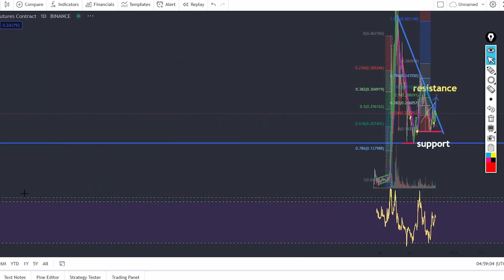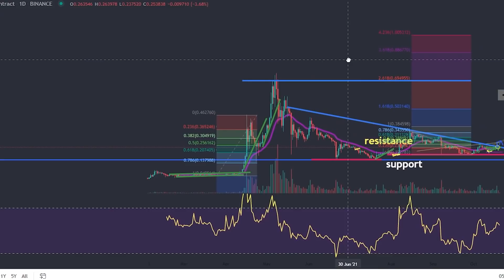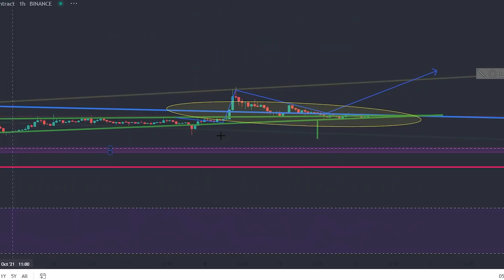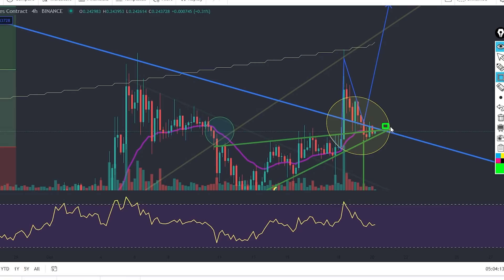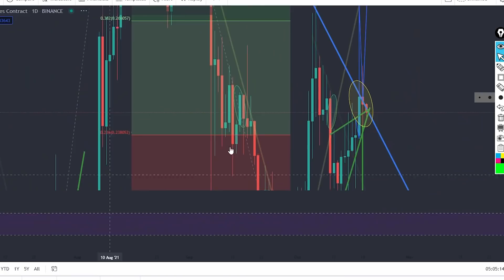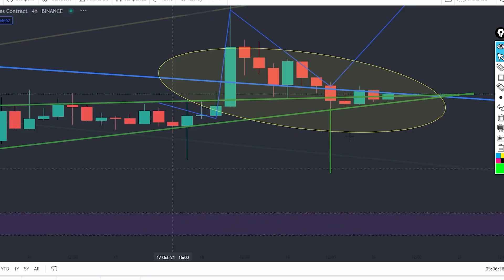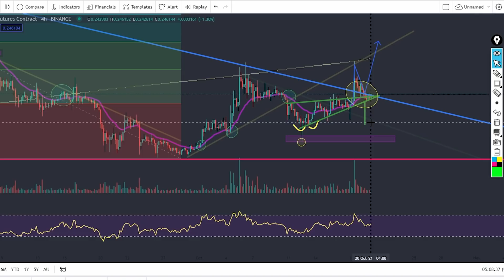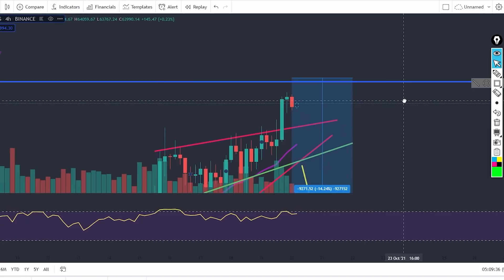THE NEXT 24 HOURS ARE HUGE FOR DOGECOIN! MAJOR DOGECOIN MOVE ABOUT TO HAPPEN!